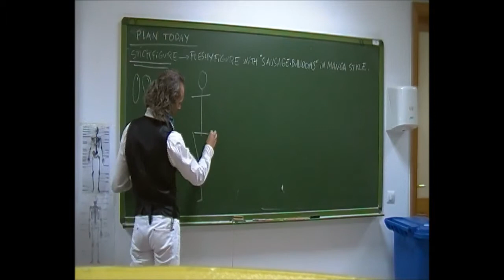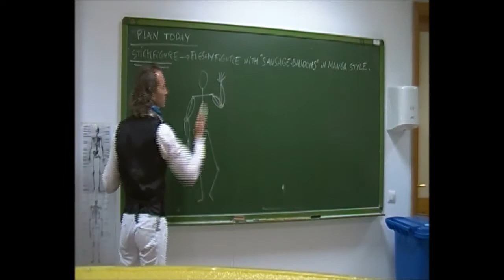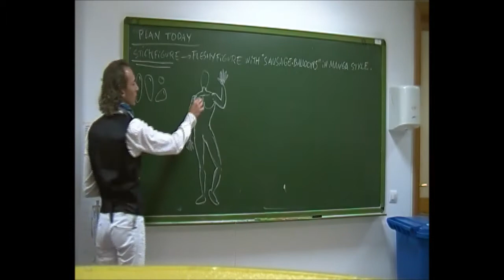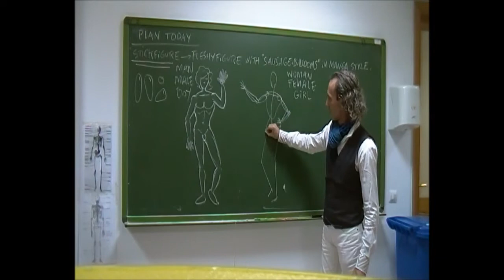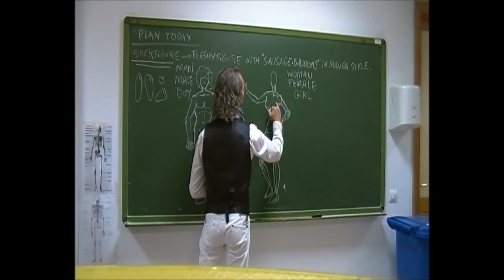Stickfigure to fleshyfigure2